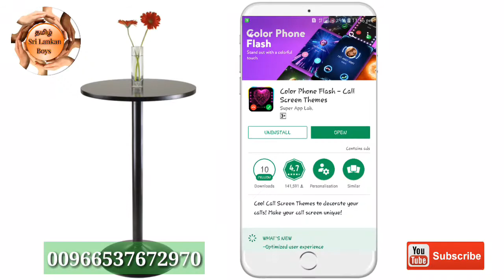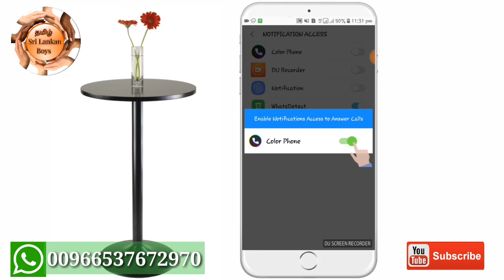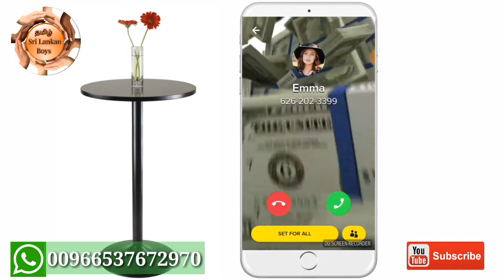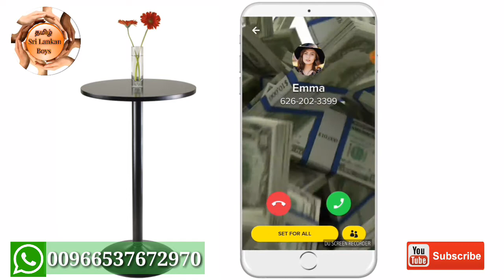Color call app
புதிய அழைப்பு திரை கருப்பொருள்கள் வருக!

கலர் ஃபோன் ஃப்ளாஷ் ஒரு அழைப்பு திரையில் மாற்றும். அழகான மற்றும் அற்புதமான கருப்பொருளுடன் உங்கள் அழைப்பாளர் திரையைத் தனிப்பயனாக்க இது அனுமதிக்கிறது. நீங்கள் விரும்பும் எந்த அழைப்புத் திரைத் தேர்வையும் நீங்கள் தேர்வு செய்யலாம் மற்றும் உங்கள் தொலைபேசி அழைப்புகள் தனித்துவமான பாணியுடன் நிற்கும். இலவச அழைப்பு தீம் பயன்பாட்டை அனுபவிக்க பதிவிறக்க!

❤️❤️Features❤️❤️
- டைனமிக் விளைவுகளை உள்வரும் அழைப்புகளுக்கு அழைப்பாளர் திரை
- உங்கள் அழைப்புகள் அலங்கரிக்க அதிர்ச்சி தரும் அழைப்பு திரை கருப்பொருள்கள்
- அண்ட்ராய்டு சிறந்த முழு அளவு அழைப்பு ஃபிளாஷ்
- எளிய மற்றும் எளிதாக பயன்படுத்த அழைப்பாளர் திரை இடைமுகம்
- அழகான, ஸ்டைலான மற்றும் தனிப்பயனாக்கப்பட்ட அழைப்பாளர் திரை கருப்பொருள்கள்
- குறைந்த ஆற்றல் நுகர்வு, பேட்டரி நட்பு

Color ஏன் வண்ண தொலைபேசி ஃப்ளாஷ் தேர்வு? 😊😊

* Android க்கான ஆடம்பரமான அழைப்பு கருப்பொருட்களுடன் உங்கள் அழைப்பு திரையை அலங்கரிக்கவும்
* உங்கள் உள்வரும் அழைப்புகள் கால் திரை மீது கூல் ஃப்ளாஷ் மூலம் இன்னும் அதிகமாக தெரியும்
* உங்களுக்கு பிடித்த அழைப்பாளர் திரையில் உங்கள் தொலைபேசி அமைதி நிலையில் இருக்கும்போது அழைப்புகளுக்கு உங்களை நினைவூட்டுகிறது
* நீங்கள் பிஸியாக இருக்கும்போது முக்கியமான அழைப்புகளை ஒருபோதும் இழக்கக்கூடாது

எங்கள் அழைப்பு திரை கருப்பொருள்கள் உங்கள் அழைப்பாளர் திரையைத் தனிப்பயனாக்குவதற்கு ஏராளமான விருப்பங்கள் உள்ளன. சலிப்பு இயல்புநிலை அழைப்பு இடைமுகத்திற்கு உங்கள் பாணி மற்றும் விடைகளைத் தேர்வு செய்க!